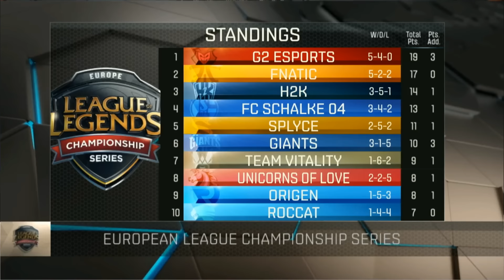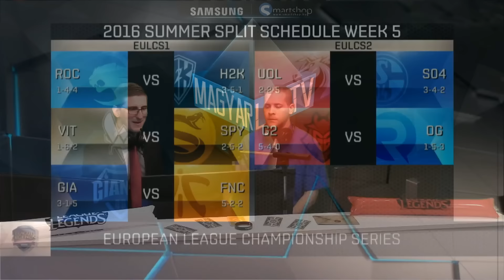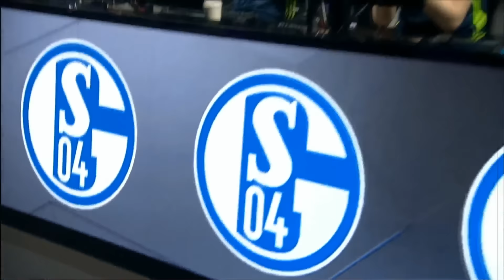UOL vs Schalke | EU LCS 2016 | Nyári Szezon | 5. hét | 2. nap | BO2 | 1.